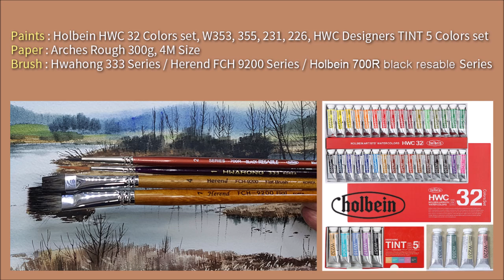Watercolor | How to paint a wetland landscape | Upo's morning | Easy tutorial [ART JACK]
Dear viewers! Hello? My name is Jack Kim, a painter.
Today's picture is a landscape of Upo wetland in early winter.
You can see how to draw from far to near.
Expect how to complete the atmospheric painting, such as the expression of the water shadow reflected on the wetland.
If you think it's difficult because the drawing speed is fast,
You can draw my own picture more easily if you stop or slow down the picture in the video settings.
I will do my best for the learning and healing of my channel viewers.
I would appreciate it if you could watch the advertisement and my video until the end.
Now, with music, I hope you enjoy the process of completing my paintings.